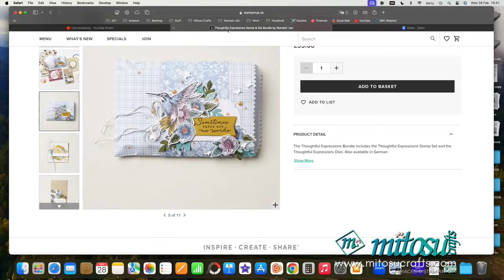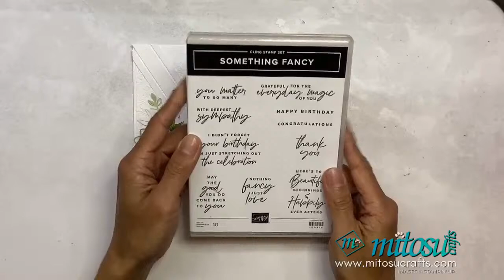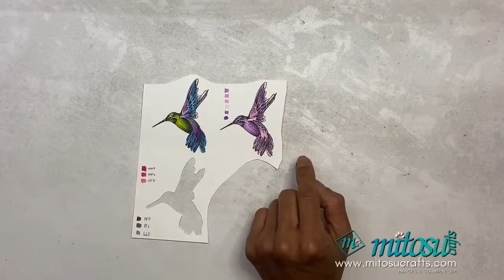Card Ideas with Thoughtful Expressions Hummingbird by Stampin' Up!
Handmade card ideas with hummingbird from Thoughtful Expressions Bundle in the Poetic Expressions Suite by Stampin' Up! Create a simple background with DSP or step it up with embossing folder and card strips for a Cross X Trellis card front.

How To Colour Thoughtful Expressions Online Colouring Masterclass with Stampin' Blends

28th February 2024 Cardmaking and Papercraft LIVE Demonstration using Stampin' Up! craft supplies. Sharing cardmaking techniques, hints, tips and tricks on how to make handmade cards

↓ STAMPIN UP! PRODUCTS LIST BELOW - CLICK 'SHOW MORE' ↓

*FREE CARD KIT OFFER WITH STAMPIN' UP! PURCHASE*
Details of specific products, current HOST CODE, deadline plus more FREE gifts on our

All current Stampin' Up! products are available to order from our online shop via the links below for UK, France, Germany, Austria, Netherlands, Belgium & Ireland

~ STAMPIN' UP! ONLINE CARDMAKING CLASS & EVENTS

~ BLOGPOST:

• Poetic Expressions 12" X 12" (30.5 X 30.5 Cm) Designer Series Paper [162814]

Mitosu Crafts by Barry & Jay Soriano ~ Independent Stampin' Up! Demonstrators in Basingstoke, Hampshire, England